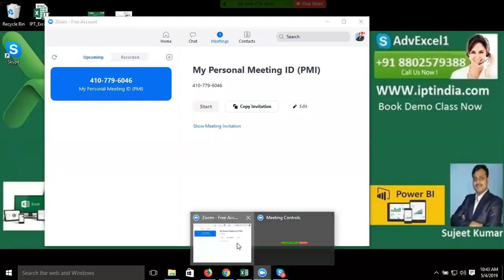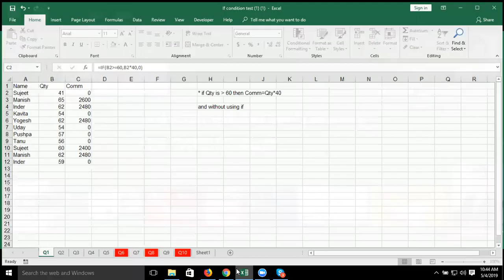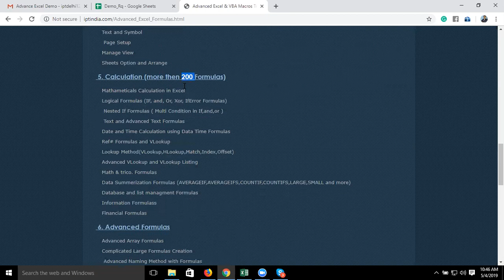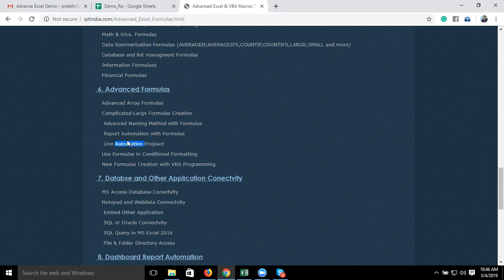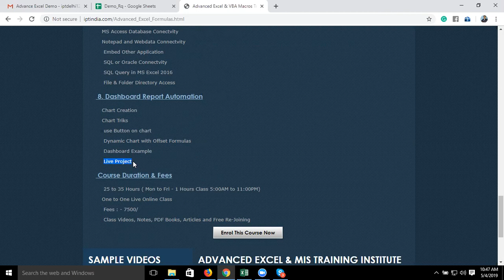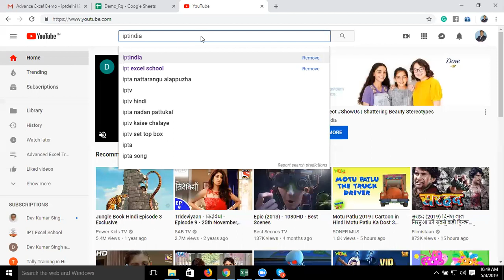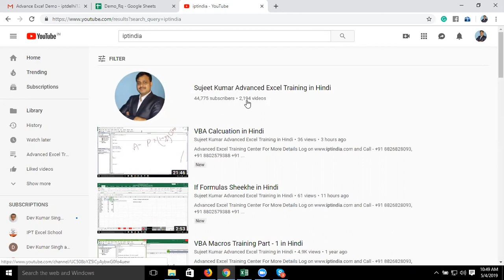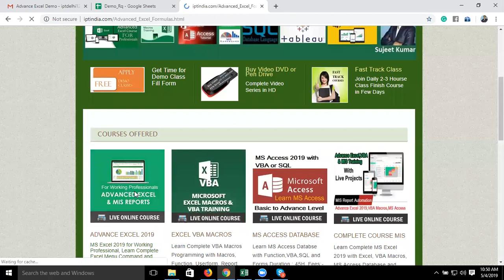Course Introduction - Advance Excel 2019